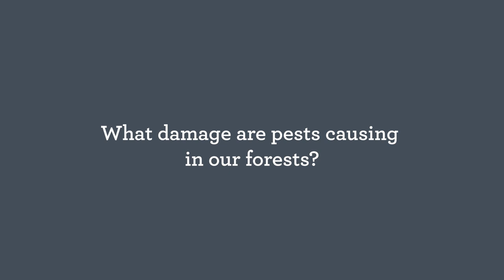Pest damage in our forests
Martin Rodd from Department of Conservation talks about the damage pests are doing in our forests.